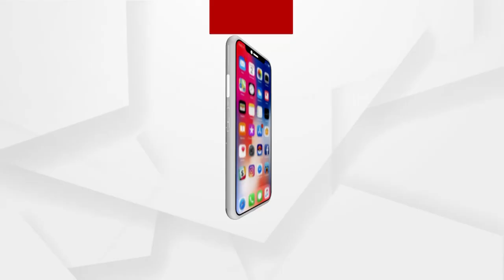Karnataka Launches Kashi Yatra Scheme For Pilgrims, to Offer Rs 5,000 for the Yatra